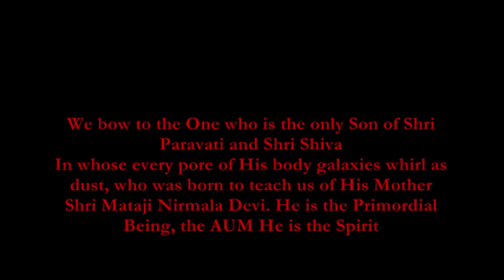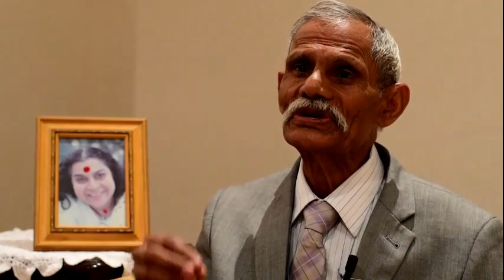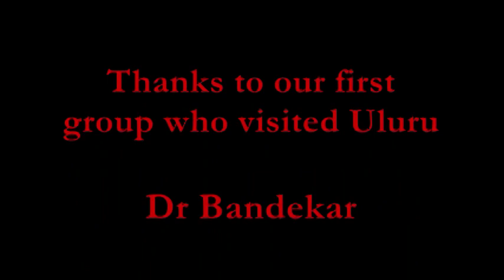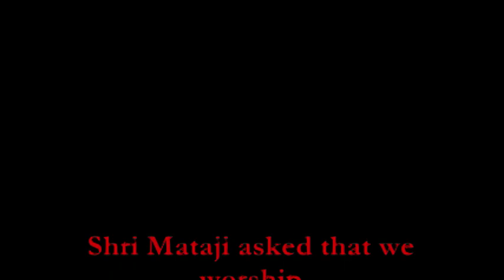ULURU | Through the Vision of the Yogis | Documentary | Sahaja Yoga Australia | English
Kata Tjuta / Mount Olga (Kata Tjuta)
These are the experiences of a number of visiting
Sahaja Yogis who travelled 3000 kms by road to the
centre of Australia to visit these sacred sites.
This captures from their heart the deep impressions
left in their soul and as one Yogi perhaps one day
this will become a Sahaja Mekka Madina and pilgrimage
to receive the Blessings of Lord Shri Ganesha.